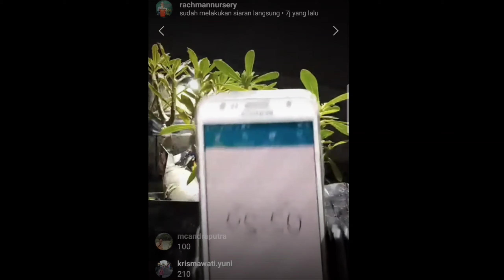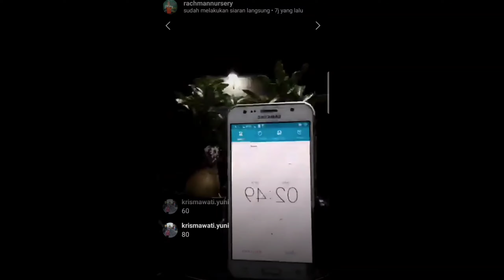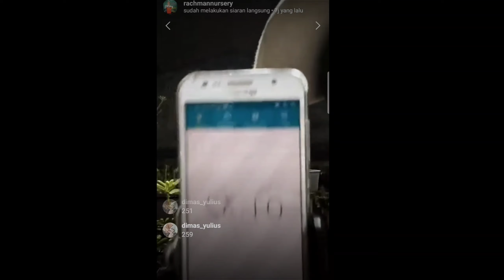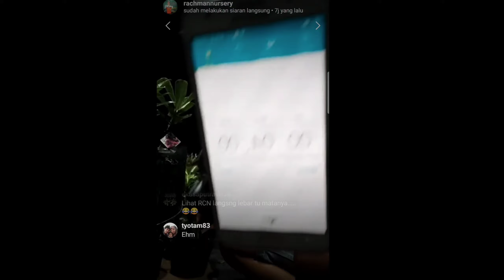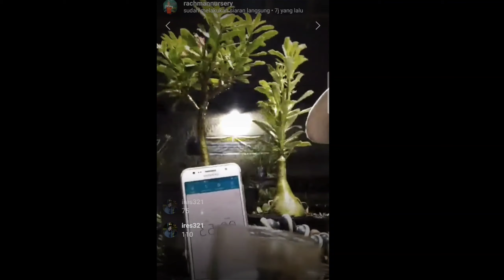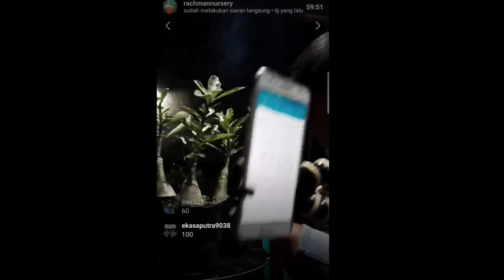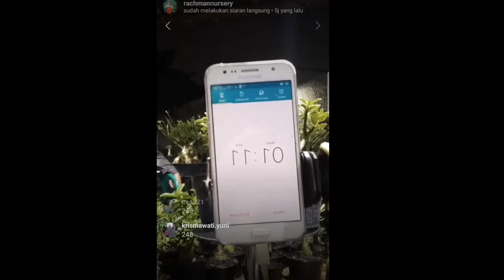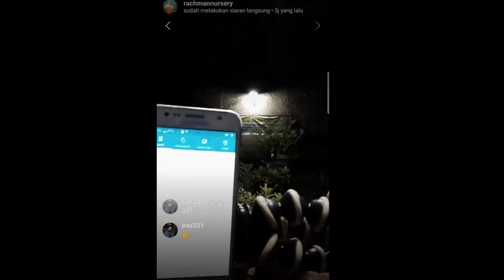​ @Rachman nursery ( live ) BUKA-BUKAAN HARGA MENJUAL ADENIUM,pertama kali di Indonesia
LIVE JUAL ADENIUM BOSKUH
(special untuk kalian semua)
GEBYAR GILA PROMO JUTAAN RUPIAH BOSKUH 31-DES-19
JAM 20:00 WIBs/d selesai DIINSTAGRAM
Yang Minat Tambah Koleksi Adeniumnya